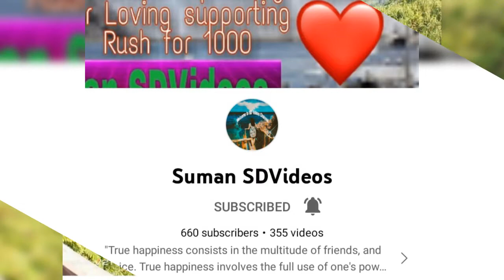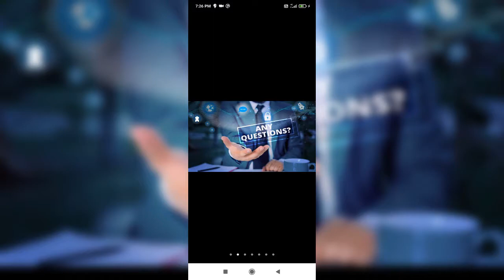Beauty at its best 💕❤↗️ Really Awesome Nature 🌿🍃 Love ❤Like ✅🎶Feel 🔛 Live 🔜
Beauty at its best 💕❤↗️
Really Awesome Nature 🌿🍃
Love ❤Like ✅🎶Feel 🔛 Live 🔜

Suman SDVideos Expressing Thanks for **Love **Care **Support